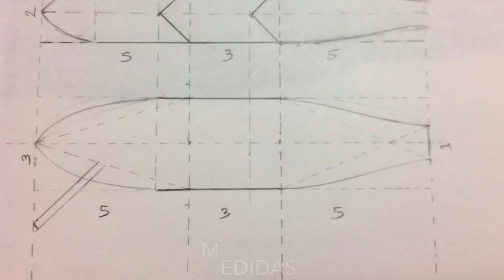Fabricando señuelo de pesca articulado casero Parte 1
Como hacer señuelos de pesca caseros, señuelos de madera articulados, señuelos artesanales conocidos como swimbait - parte 1

Pueden encontrar los planos, materiales y consejos para fabricar este señuelo de pesca en mi blog

How to make a fishing lure, homemade wooden lure, make a swimbait part 1